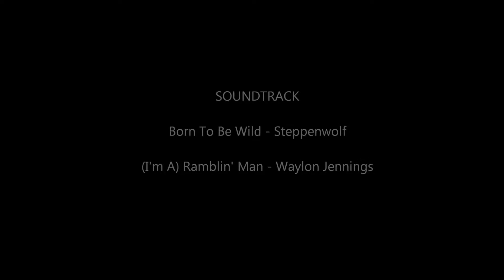John's Suzuki Intruder, August 9, 2013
Off for a ride on my '88 Suzuki 750 Intruder with my riding partner Brian. Brian and I talk about my bike afterwards.